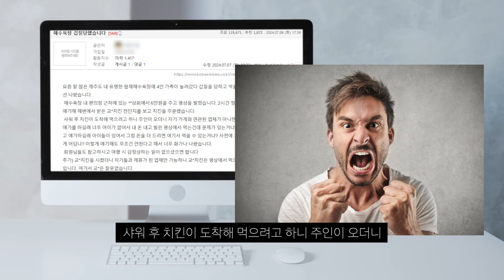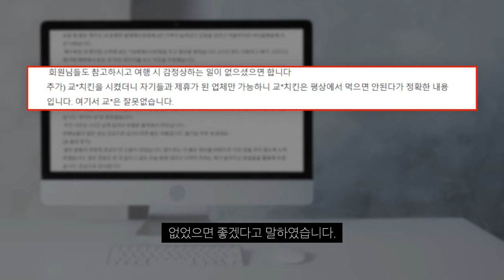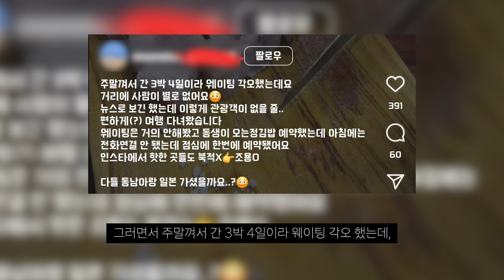제주도 비계 삼겹살 논란 이후 이제는 해수욕장 갑질 논란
가지가지하는 제주도